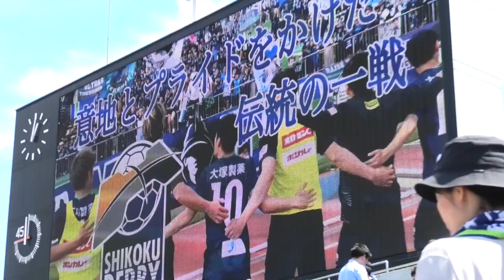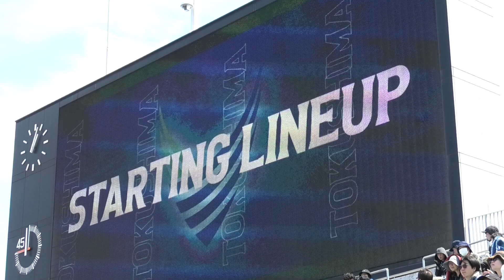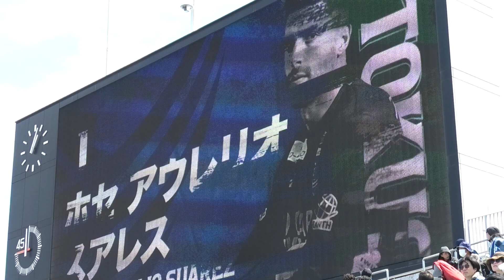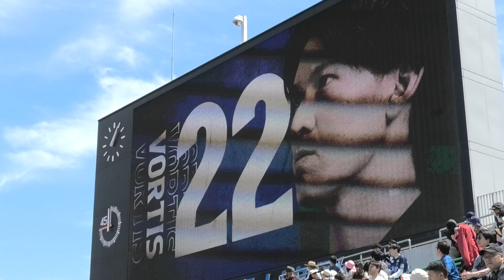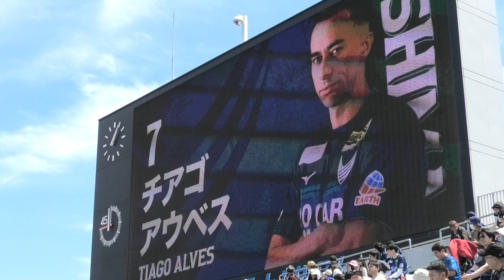四国ダービー 徳島ヴォルティス スタメン発表 ＠鳴門ポカリスエットスタジアム 20240503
2024年5月3日（金）　徳島０-０愛媛　鳴門ポカリスエットスタジアム